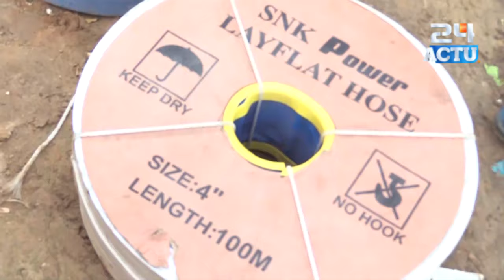COUP DE Tonnere : Pr. Diomaye limoge Cheikh Dieng DG Onas en plein mission à Touba...